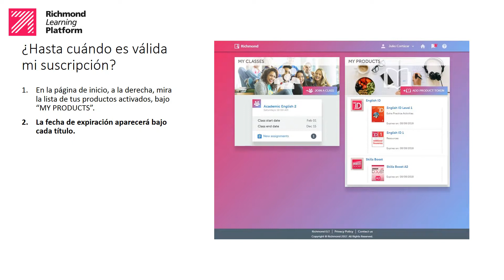RLP: ¿Hasta cuándo es válida mi suscripción?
Richmond Learning Platform: ayuda para el alumno